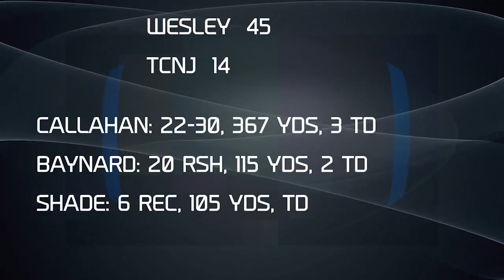Wesley at TCNJ highlights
Highlights of Wesley football's win over TCNJ on October 10